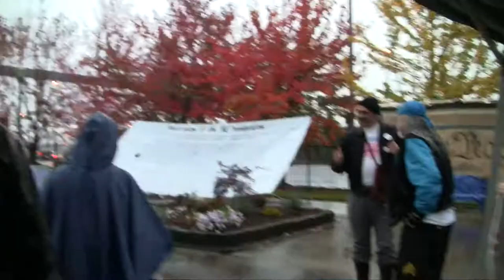Occupy Tacoma: Bleakonomics discussion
Occupy Tacoma discusses economics following Rob Larsons "Bleakonomics" talk. Filmed at the second day of Occupy Tacoma's two-day anniversary event on October 15, 2012.

This means you may use it, provided you credit it back to me. To be in compliance with the license, you must a) Credit the footage using any of the following names: Adam J. Manley; Adam the Alien; Adam the Alien Productions; b) Include a link back to this original video, and/or to any of the following sites

If you use this video to create your own work, please send me a link. I'd love to see what you did with it.